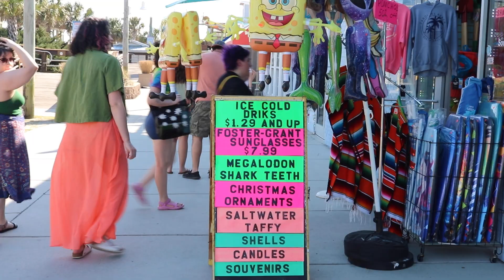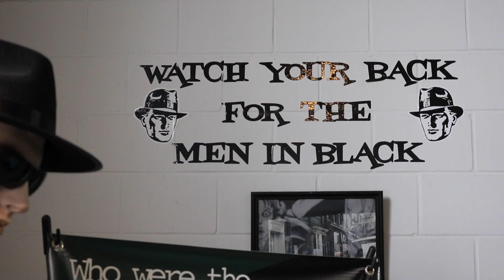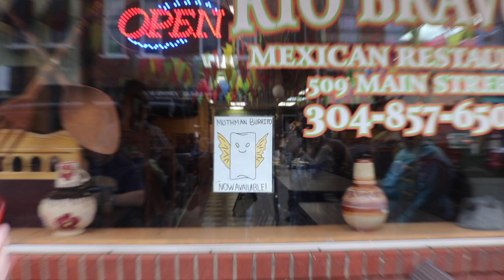North Carolina Trip 2023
took a lil trip with my friends